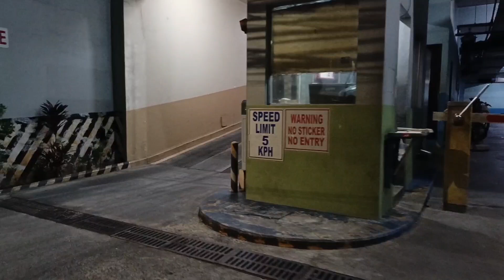Tecno Canon 30 testing Camera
Tecno  Canon 30  Ni MACOY TV